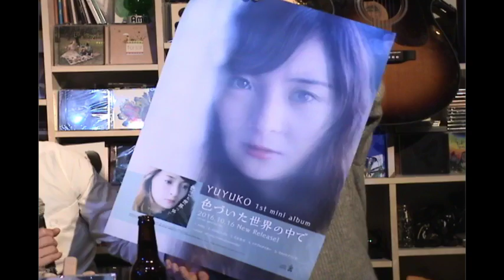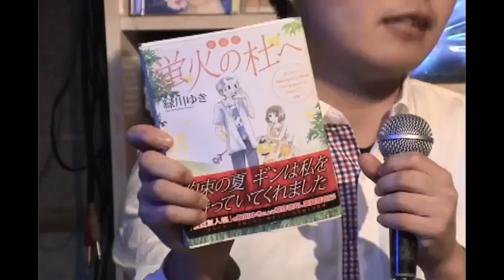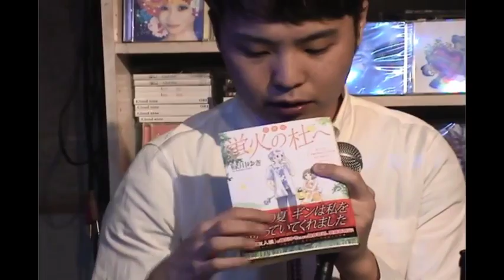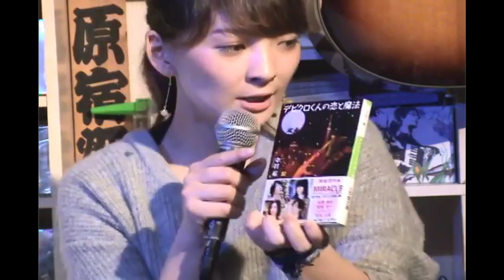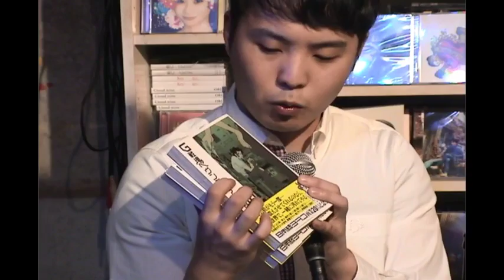JETROBOTチャンネル「カモシダせぶんとYUYUKOの21時のムチャクチャ！」Vol,4